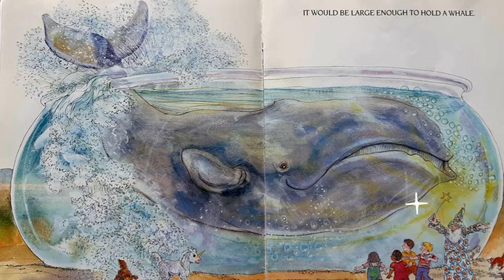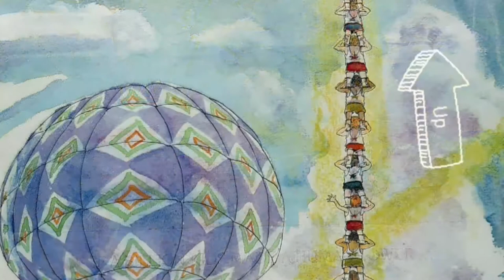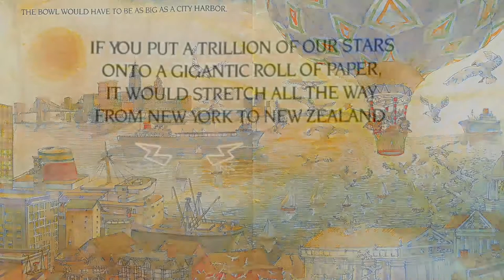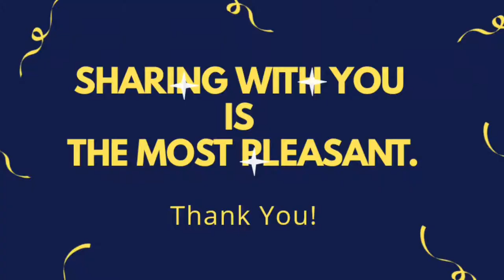영어동화책 How Much Is A Million? 수학동화, 수개념확장 방법 Million, Billion, trillion and Zillion? 백만장자 되는법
백만달러, 백만장자는 얼마나 큰 돈, 큰 수인가?
수의 개념을 점차 넓혀가는 수 확장 동화책.
요술장이와 함께 따라 가 보아요!